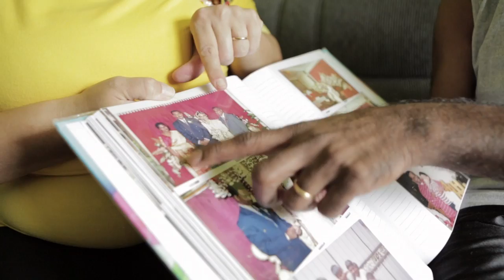Refugiados sirios rehacen sus vidas en Brasil - Refugiados sírios refazem suas vidas no Brasil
Carolina y su familia huyeron de Siria por causa de la guerra y solicitaron asilo en Brasil. Ahora viven en la cuidad de São Paulo, donde tienen la oportunidad de rehacerse una vida lejos de la violencia. Brasil es el primer país de América latina en adoptar un procedimiento especial para la personas que huyen de situaciones de crisis. Actualmente (marzo de 2014) el Gobierno de Brasil ha reconocido como refugiados a 350 ciudadanos sirios. En el año en que se conmemora el 30º aniversario de la Declaración de Cartagena sobre los Refugiados (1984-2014), Brasil hace honor a la larga y generosa tradición de asilo de América Latina presentándose como ejemplo de solidaria e integración.

Carolina e sua família fugiram da Síria por causa da guerra e solicitaram asilo no Brasil. Agora, vivem na cidade de São Paulo, onde eles têm a oportunidade de refazer suas vidas longe da violência. O Brasil é o primeiro país da América Latina à adotar um procedimento especial para as pessoas que fogem de situações de crise. Atualmente (março de 2014), o Governo do Brasil tem reconhecido como refugiados 350 cidadãos sírios. No ano em que se comemora o 30º da Declaração de Cartagena sobre os Refugiados (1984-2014), o Brasil homenageia a longa e generosa tradição de asilo na América Latina se apresentando como um exemplo de solidariedade e integração.